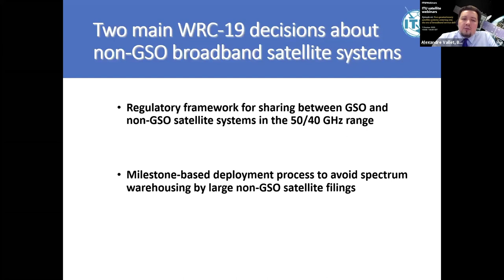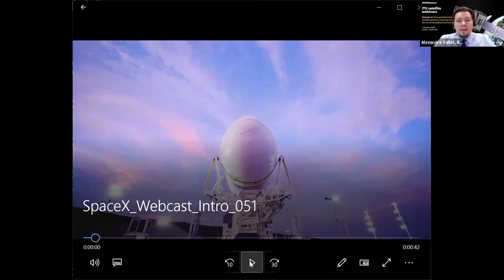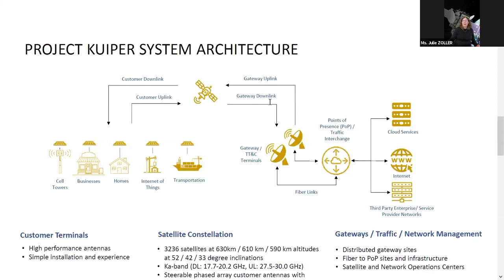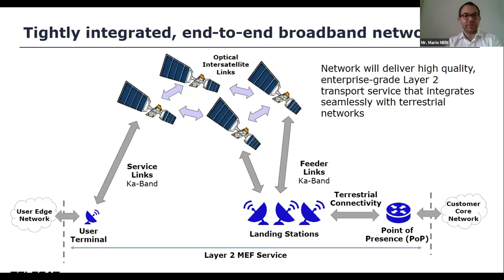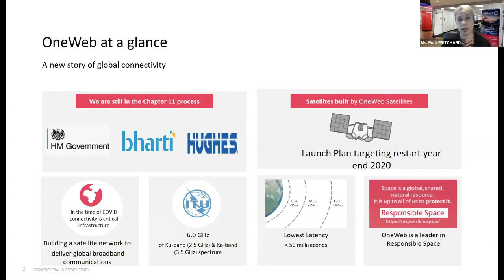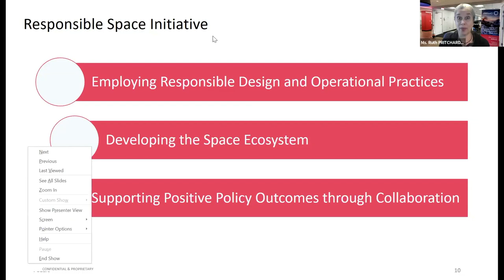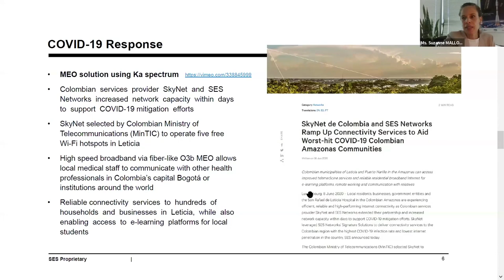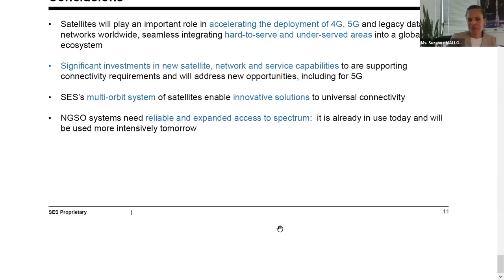Episode # 2 ITU Satellite Webinars: Non-Geostationary Satellite Systems​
Episode # 2 ITU Satellite Webinars: Non-Geostationary Satellite Systems​​: entering the era of broadband service delivery​.

This second episode of the ITU Satellite Webinars presents an overview of WRC-19 decisions on Non-Geostationary Satellite Systems followed by presentations from NGSO Operators on the new regulatory framework. It also sheds light on current debates ahead of WRC-23 and the benefits that Non-Geostationary Satellite Systems bring to society. We have presentations from Mario Maniewicz (ITU), Alexandre Vallet (ITU), Patricia Cooper (SPACEX), Julie Zoller (AMAZON), Mario Neri (TELESAT), Ruth Pritchard-Kelly (ONEWEB), Suzanne Malloy (O3B)